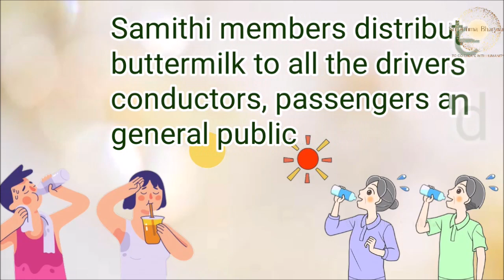Bengali: Hyderabad |Sri Paramjyothi Amma Bhagavan Seva Samiti| Distributed Buttermilk to the Public